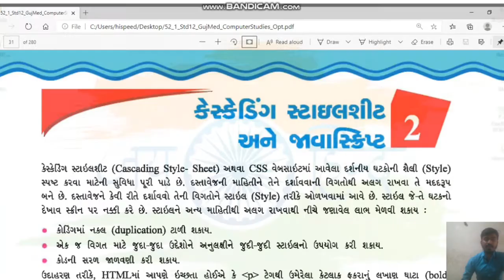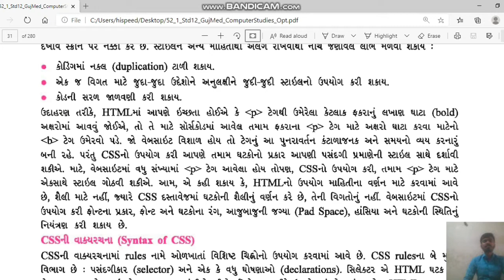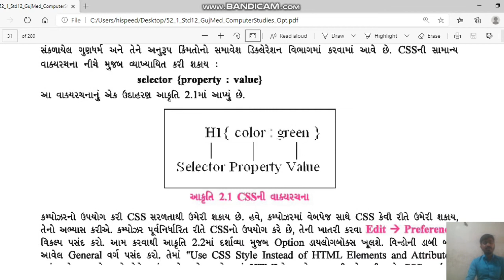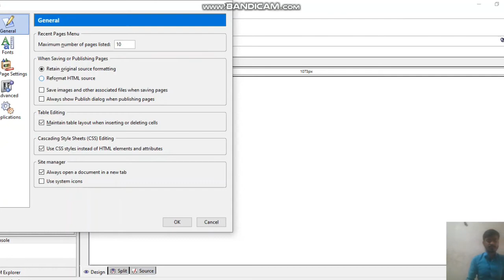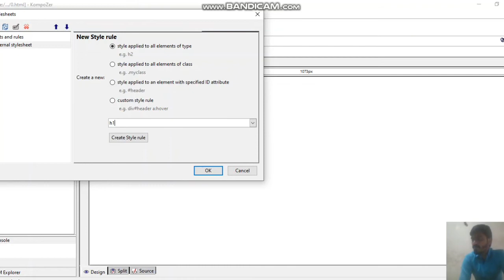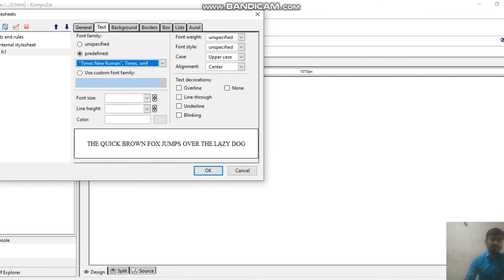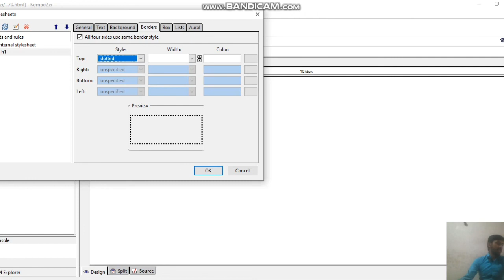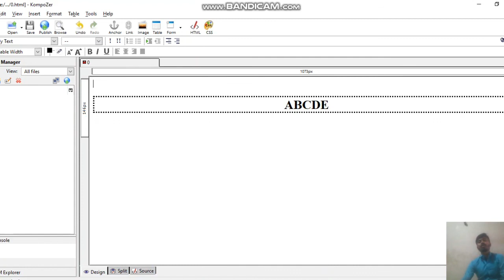STD 12 Com/SCI || Computer || Chapter_2 ( કેસ્કેડિંગ સ્ટાઇલ શીટ અને જાવા સ્ક્રિપ્ટ ) || Lecturer:1